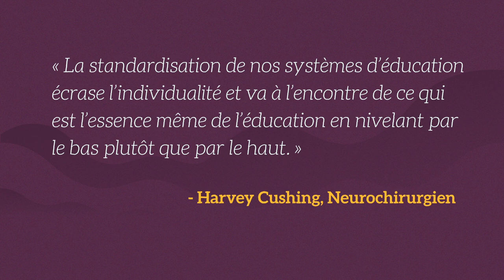We The Educators - Standardisation (Français)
Standards et Standardisation

Une conversation sur l'avenir de l'éducation publique.

Présenté par Education International, Alberta Teachers Association, & Canadian Teachers Federation